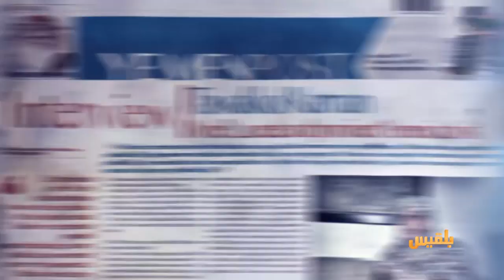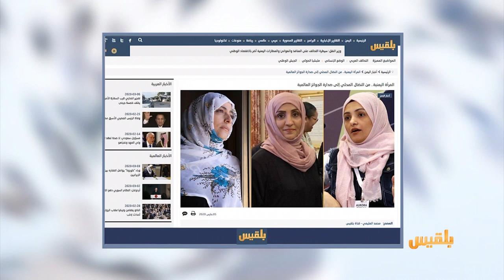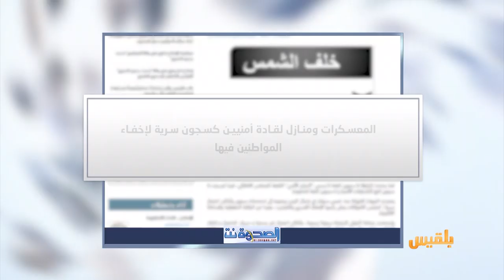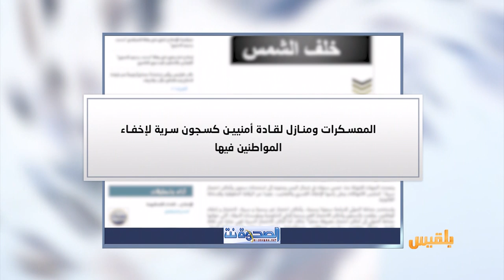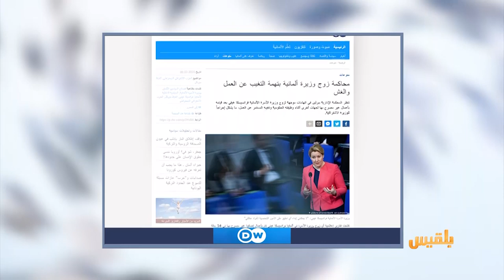كشك الصحافة | 07 - 03 - 2020 | تقديم: أسامة الإرياني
مليشيا الحوثي تطالب أساتذة جامعة صنعاء بالخروج من السكن الجامعي

محاكمة زوج وزيرة ألمانية بتهمة التغيب عن العمل..